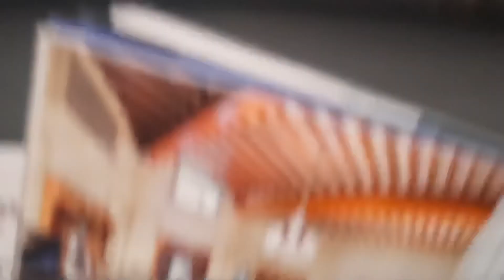Delhi city Airport, Underground Metro Vlog Part2